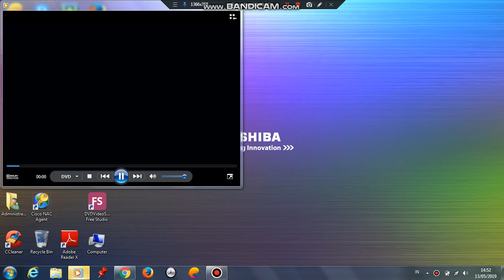Opening to The Lovely Bones 2010 DVD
1.Paramount DVD Logo
2.FBI Anti-Piracy Warning Screen
3.DVD Menu
4.Paramount Pictures Logo
5.Dreamworks Pictures Logo
6.Film4 Logo